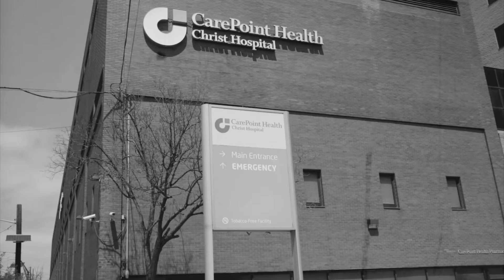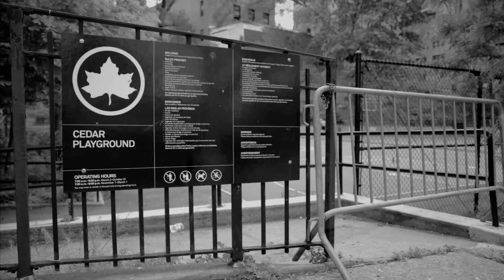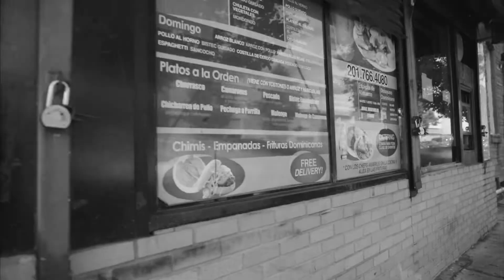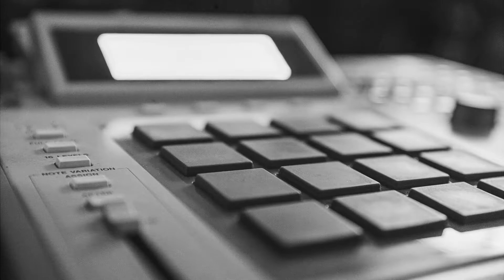IconAclass - Dutch (You All Caught Up)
iconAclass is a passion project from MC/producer Will Brooks. Best known as MC dälek, the front person and co-producer in experimental Hip Hop group Dälek. He has explored the left of center/ wall of noise world ala My Bloody Valentine meets Public Enemy on 8 studio albums and numerous collaborations. Their sophomore full length album Changing Culture with Revolvers features MC dälek back on production and Emcee duties, and recruits long time deadverse massive & Labteksmember, Dev-One on vocals as well. The contrast in voice and rhyme style provides the album with a brand new take on hard hitting gritty East Coast Hip Hop. As always, cuts are provided by Mixmaster Motiv. Changing Culture with Revolvers is poised to open eyes and inﬁltrate eardrums. Pure hip-hop, hypnotic, heavy beats serve as more than just a backdrop. They focus a spotlight squarely on the lyrics, and iconAclass has a lot on their mind! 12 tracks with a heady blend of lyrics and grimy East Coast Boom-Bap beats skewed through the Deadverse prism.